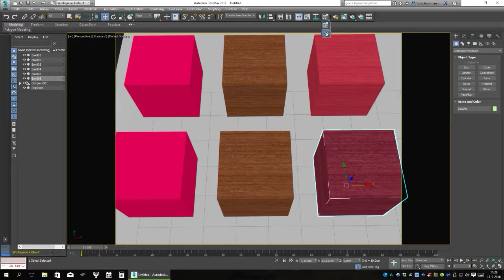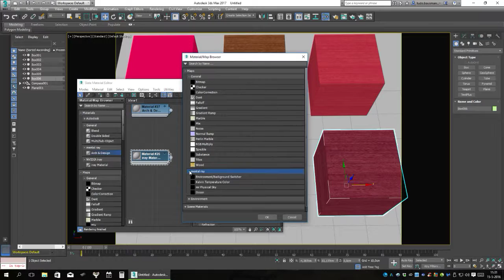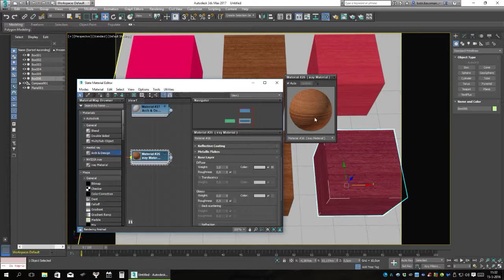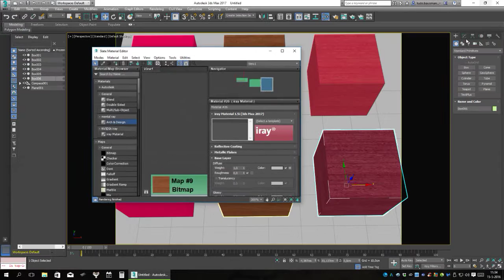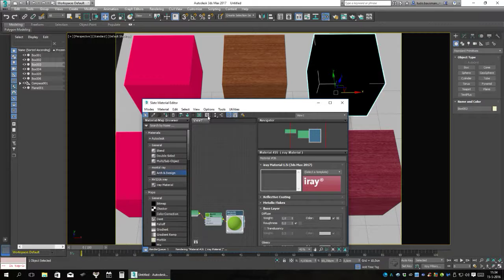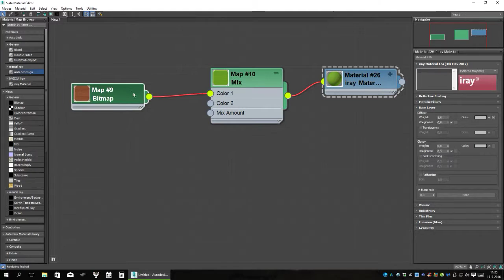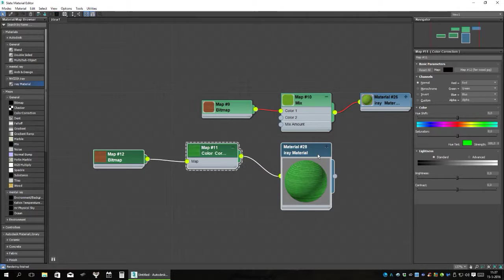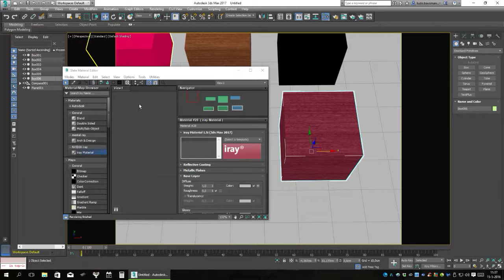Autodesk 3ds Max | texturen, mix en color mappen, voor cursisten syntra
texturen 3dsmax voor cursisten syntra,